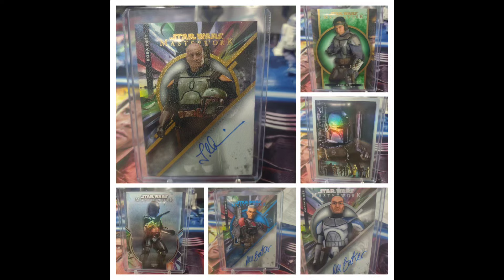Star Wars Masterwork Boba Fett/ Clones Comps!!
Whatnot username: Collectabees
We run breaks, pack-outs and singles of all the best Topps Star Wars Trading Card LIVE every week! we can also give live comps on the stream!